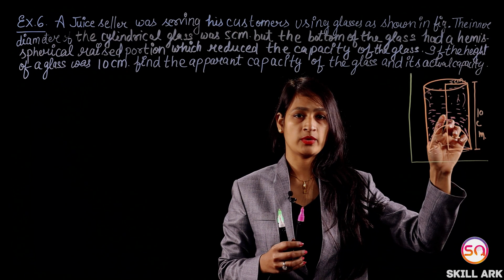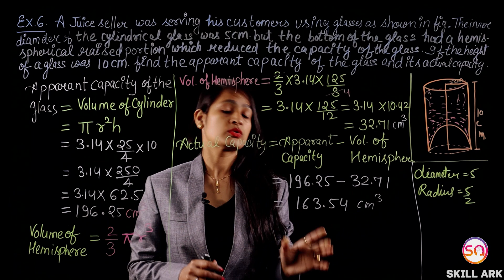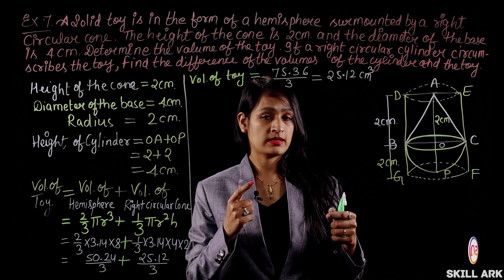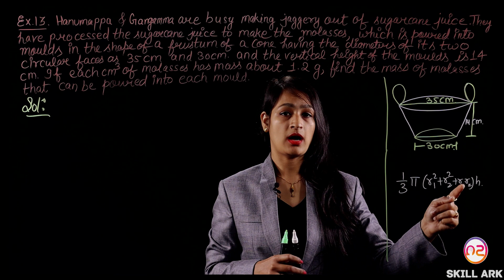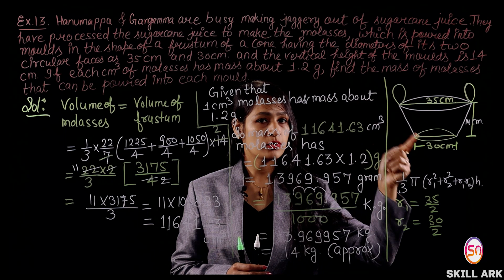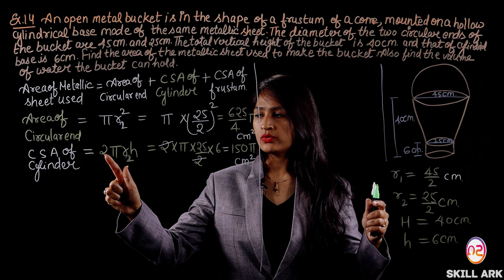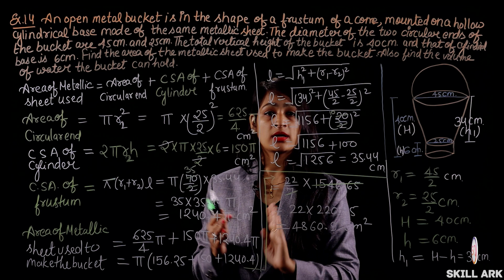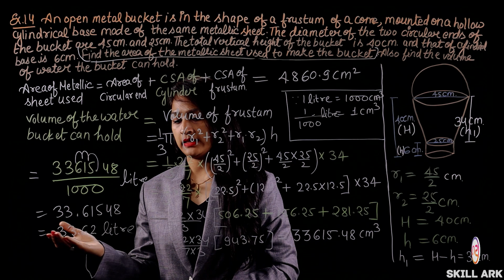Important Questions for Class 10 Math 2020 Exam - Chapter 13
Chapter 13 (Surface areas & Volumes) - NCERT Solutions for Class 10 Maths. In this 10 Class series, we had covered all chapters and their exercises with all questions in detail manner. We will be teaching you Maths short tricks which will help you to learn hard formula quickly with sample paper of class 10 maths, where we had discussed all important questions.